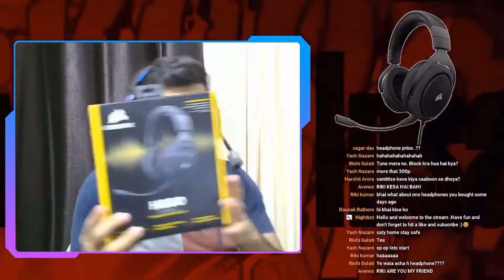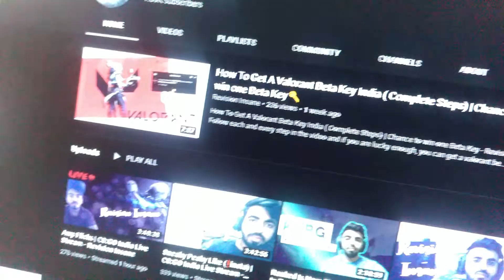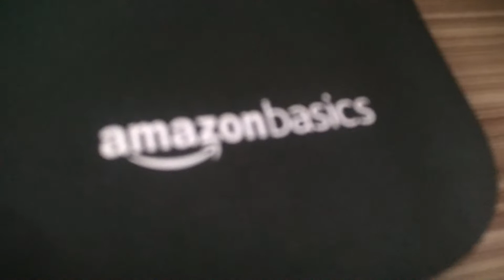Best Budget Stereo Headphones For Gaming - Corsair HS50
This is the unboxing video of Corsair HS50 Stereo Gaming Headphones. I got it for 3352 INR from Amazon India.

Configuration:-
Cpu (Ryzen 5 2600)
Graphic Card (Rx 570 4gb)
Monitor (Lenovo)
Motherboard (Gigabyte)
Ram (Corsair Vengeance 16 gb)
Headphones (Corsair)://amzn.to/2Xm9Y2n
Psu (Gigabyte)
Mouse (logitech)
Webcam (Logitech)

Some of the games I play:-
1) PUBG PC
2) Apex Legends
3) CS GO
4) PUBG LITE
5) Valorant

Thank you guys for checking out my description. Follow our other social handles.

Peace ✌️